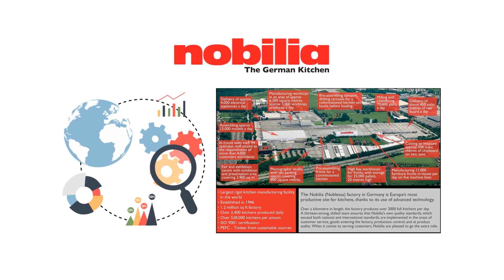Quality European Kitchens by Nobilia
Are you looking for Quality European Kitchens?
German Kitchen Center has Quality European Kitchen showroom in NYC. German Kitchen Center's showroom features European Kitchens with designs that can enhance your lifestyle.
German Kitchen Center has a wide variety of European Kitchens at prices you can afford.
German Kitchen Center - Your source for Quality European Kitchens.